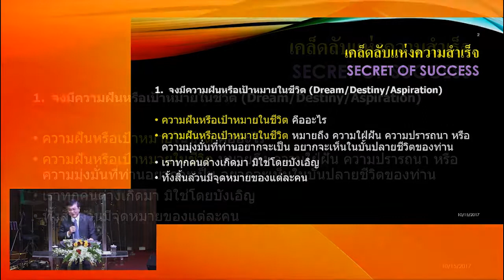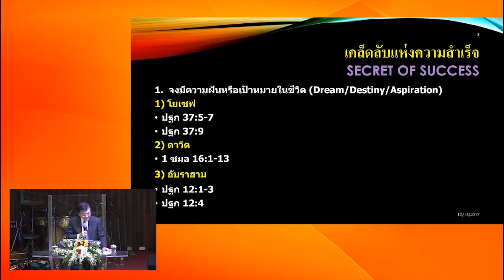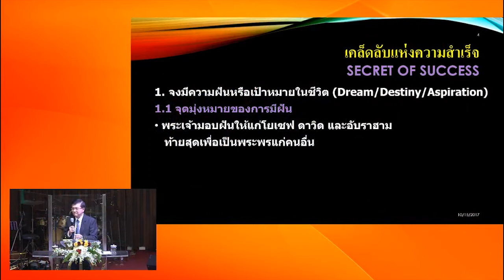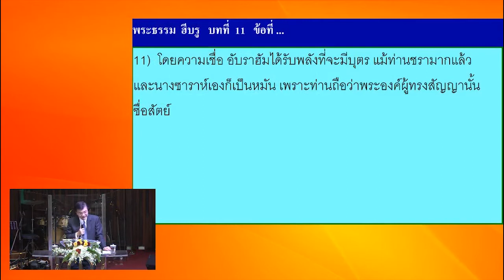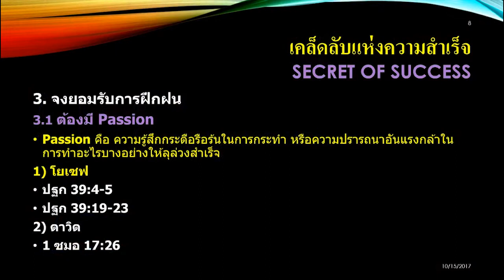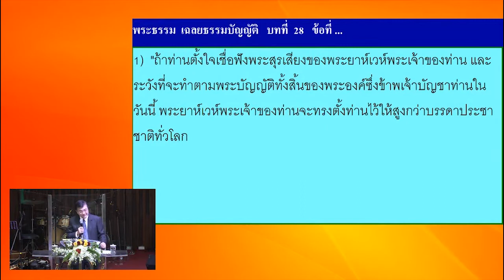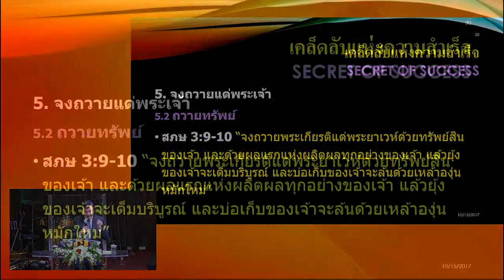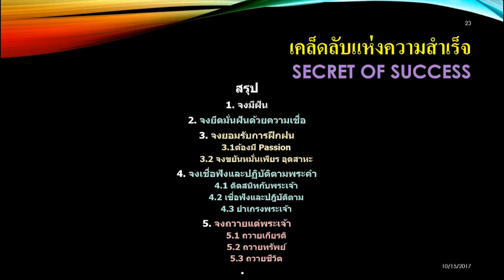คำเทศนา "เคล็ดลับแห่งความสำเร็จ" SECRET OF SUCCESS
ผู้เทศนา นายแพทย์ยงยุทธ หวังรุ่งทรัพย์
คริสตจักรใจสมานสุขุมวิท
วันอาทิตย์ที่ 15 ตค. 2017